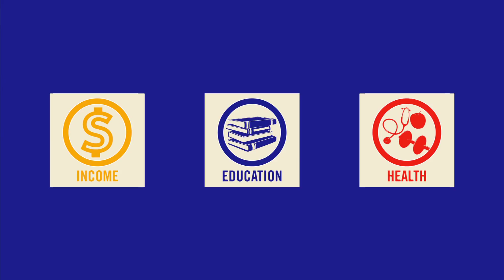3M - United Way's Outstanding Corporate Partner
3M and its employees encourage innovation through education in science, technology, engineering and math, by volunteering and supporting students and schools.  3M's global vision in philanthropy provides leadership on United Way boards worldwide, especially in supporting early childhood education effort around the world.